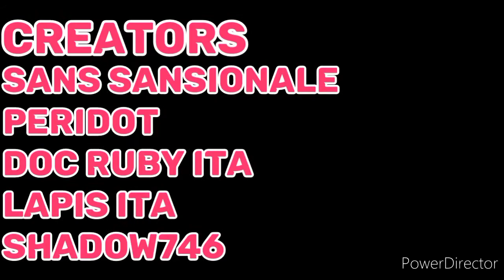Shadow746 Vs Spinny Pearl (The End)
This is my last video, this year, and we are almost at the end, in 2020, tomorrow will be new year. I am so sorry that I have caused problems to people, but staying at home has made me mad, I hope you, can forgive me, greeting: Peridot, Doc Ruby Ita, Shadow746, Pearl Quarz, Yellow Pearl, Blue Pearl, Pink Pearl , Lapis Lazuli, Nora Universe Ita, King Rayan, Mirko The Gamer, Stefano, Luca Ballini, Emanuele, It is a lot of people, I hope that the next year, will be better, that said, good almost 2021 to everyone.